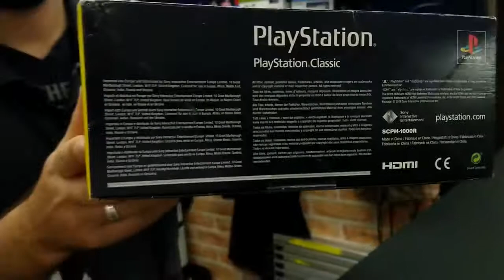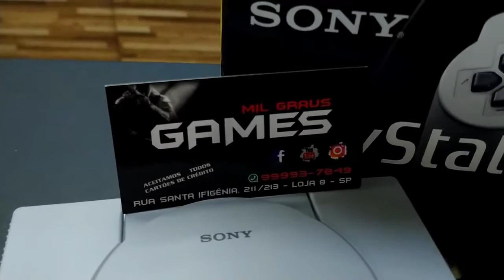Unboxing PS1 mini Playstation Classic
Introducing PlayStation®Classic
A miniature recreation of the original PlayStation, preloaded with 20 of the best titles from a game-changing era.